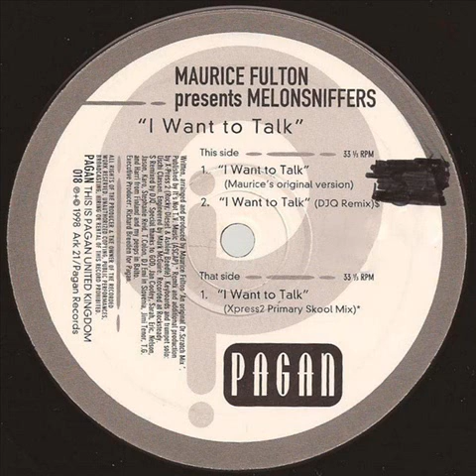Maurice Fulton presents Melonsniffers - I Want to Talk (DJQ Remix)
1998. I Want to Talk Vinyl, 12"  -  Pagan
Pagan: House label from London, UK.